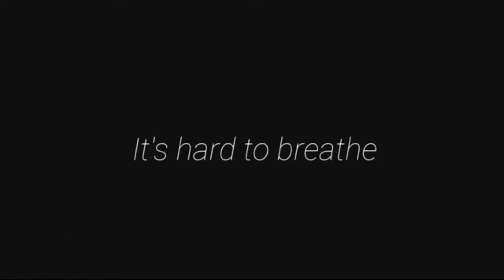Trailer X survive